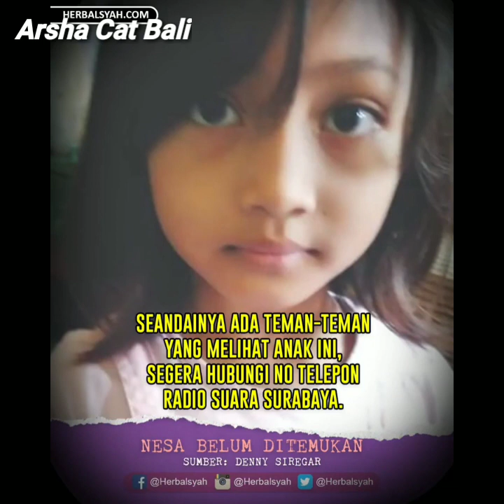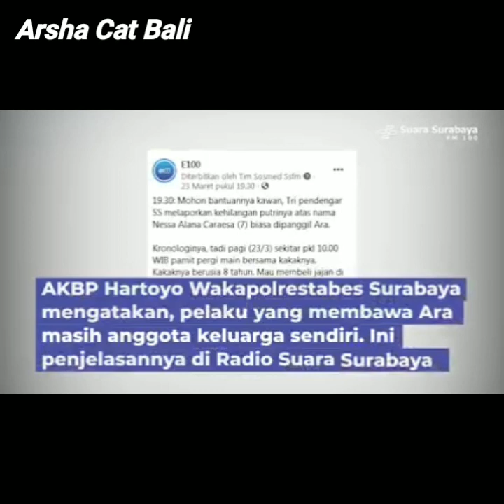BREAKING NEWS Nesa Alana Karaisa (Ara) Ditemukan di Pasuruan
BREAKING NEWS
Ara Ditemukan di Pasuruan, Pelaku Masih Keluarga Sendiri
Kasus Hilangnya Ara Hingga Ditemukan Menyita Perhatian Publik
Kecelakaan Mobil vs Kereta di Lamongan, Ada Korban Meninggal
Kemenlu Minta Seluruh WNI di Amerika Serikat Waspada terhadap Aksi Anti-Asia
Ara Ditemukan, Begini Situasinya
Kasus Hilangnya Ara Hingga Ditemukan Menyita Perhatian

KELANA KOTA
Laporan oleh Agustina Suminar
Sabtu, 27 Maret 2021
| 10:04 WIB

Nesa Alana Karaisa, anak kecil berusia 7 tahun yang biasa dipanggil Ara, akhirnya berhasil ditemukan di Pasuruan pada Sabtu (27/3/2021) setelah dilaporkan hilang sejak Selasa (23/3/2021). Foto: Istimewa
Setelah empat hari dilaporkan hilang, Nesa Alana Karaisa, anak kecil berusia 7 tahun yang biasa dipanggil Ara, akhirnya berhasil ditemukan. Ara ditemukan pada Sabtu (27/3/2021) sekitar pukul 02.00 WIB di Pasuruan.

Menurut AKBP Hartoyo Wakapolrestabes Surabaya, pelaku yang membawa Ara masih anggota keluarga sendiri. Hal ini ia sampaikan kepada Radio Suara Surabaya, Sabtu pagi.

“Itu masih ada keterlibatan anggota keluarga, jadi tidak murni diculik orang. Jadi para pendengar (Suara Surabaya) nggak perlu khawatir,” kata AKBP Hartoyo.

Ia mengatakan, saat ini Ara masih dalam perjalanan menuju Surabaya untuk dipulangkan ke rumah.

Situasi di rumah orang tua Ara di kawasan Tambaksari Surabaya. Pihak keluarga dan tetangga sedang menunggu kedatangan Ara, Sabtu (27/3/2021). Foto: Manda suarasurabaya.net
Meski ada konflik keluarga yang melatarbelakangi peristiwa ini, AKBP Hartoyo menegaskan, polisi tetap melakukan penyelidikan lebih lanjut. Apalagi, penemuan Ara ini berdasarkan pencarian dan pendalaman polisi, bukan dari laporan yang masuk atau kesadaran pelaku untuk mengembalikan Ara ke orang tuanya.

“Penyelidikan tetap berlanjut. Meski keluarga, tetapi ada pidana disitu. Pelaku harus mendapat konsekuensi hukum karena tidak memberi tahu orang tuanya,” lanjutnya.

Seperti diketahui, Ara dilaporkan hilang ke Radio Suara Surabaya pada Selasa (23/3/2021) lalu. Kronologi bermula saat Ara bersama kakak laki-lakinya yang hanya terpaut satu tahun di atasnya, keluar membeli jajanan.

Namun, saat kembali ke rumah, sang kakak sendirian. Pengakuan dari kakaknya, Ara ingin bermain ke Taman Teratai yang tak jauh dari rumahnya di Jalan Karang Gayam, Tambaksari, Surabaya.

Hal senada juga diungkap oleh Haji Muhidin, Ketua RT Karang Gayam. “Biasa main sama saudaranya, tapi kalau Maghrib biasanya sudah di rumah,” jelasnya.

Namun hingga Selasa sore, Ara belum juga pulang. Keluarga kemudian melakukan pencarian dan akhirnya melapor ke Radio Suara Surabaya.

Pencarian Ara terus dilakukan oleh polisi dan masyarakat. Hingga akhirnya, berkat kerja keras dan bantuan semua pihak, akhirnya Ara bisa kembali ke pangkuan keluarga. (tin/ipg)